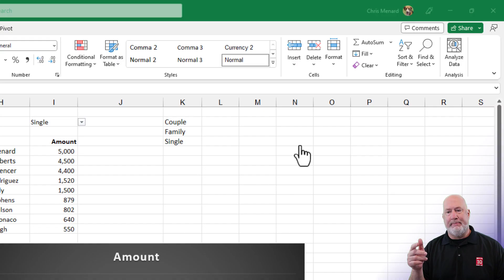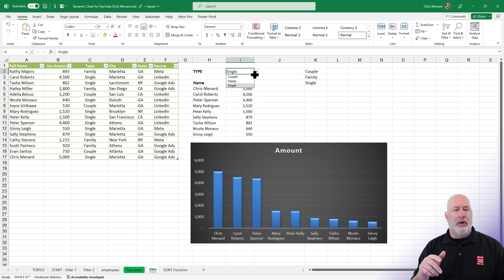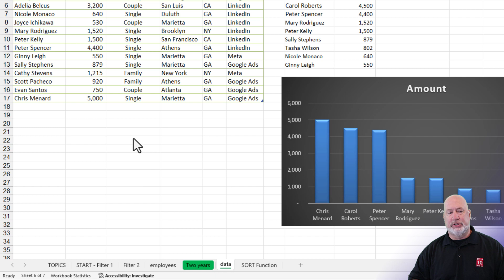Teams improvement to screen sharing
Teams now allows the person sharing their screen to see raised hands. This is a great improvement. In the past, if a user raised their hand, the person presenting would not be notified. Also, the meeting controls when sharing is now at the top. They were located at the bottom.

Chapters:
0:00 Intro
0:40 Share Screen
1:28 Raised Hand
1:58 Lower a raised hand

-- EQUIPMENT USED
○ My camera